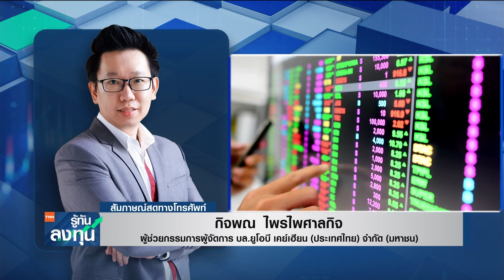เงินเฟ้อสหรัฐชะลอฉุดหุ้นไทยฟื้นตัว I TNN รู้ทันลงทุน I 30-05-65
- เงินเฟ้อสหรัฐชะลอฉุดหุ้นไทยฟื้นตัว
ประเมินทิศทางแนวโน้มตลาดหุ้นไทยกับคุณกิจพณ ไพรไพศาลกิจ ผู้ช่วยกรรมการผู้จัดการ บล.ยูโอบี เคย์เฮียน (ประเทศไทย) จำกัด (มหาชน)